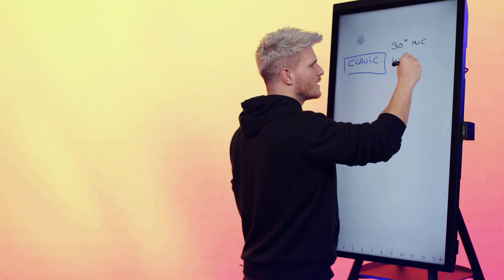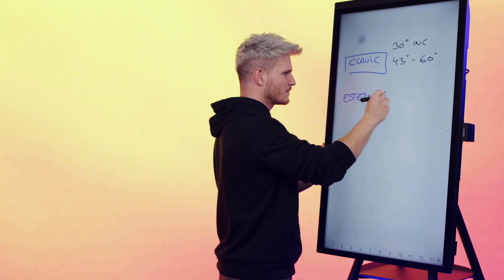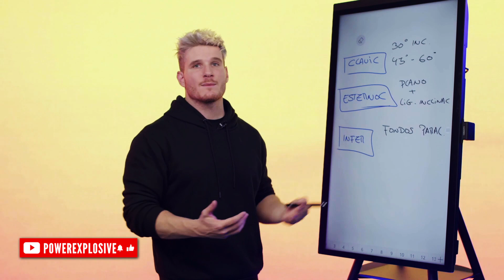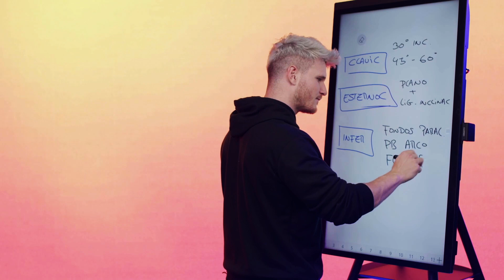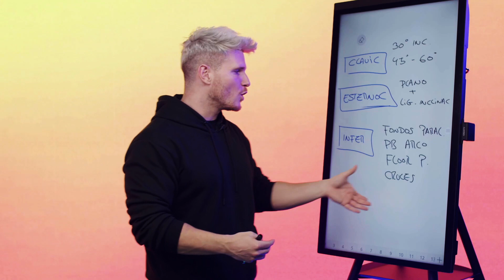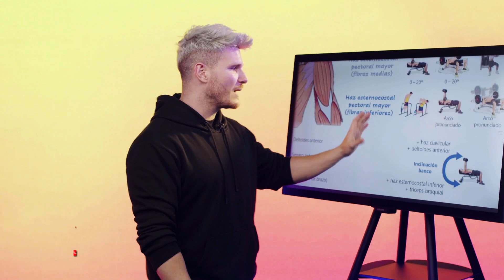🔥RUTINA PERFECTA para PECTORALES🔥 || Ejercicios y CLAVES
Buenas compañer@! En el vídeo de hoy te dejo TODOS los EJERCICIOS y CLAVES para lograr una RUTINA PERFECTA para PECTORALES.

🔴 ¡REGALO para CREAR la mejor RUTINA y toda la información de nuestro nuevo programa DTR-25!

❌ ¿Aún no te has apuntado a nuestro grupo privado de Telegram?

❌ Si quieres seguir APRENDIENDO: NO TE PIERDAS PowerexplosiveTV ❌ Todos los MARTES A LAS 19:00 👉🏽

¡Puedes seguirme cada día en Instagram!